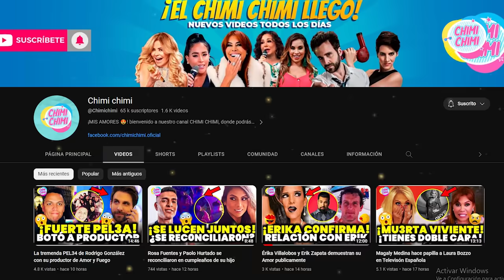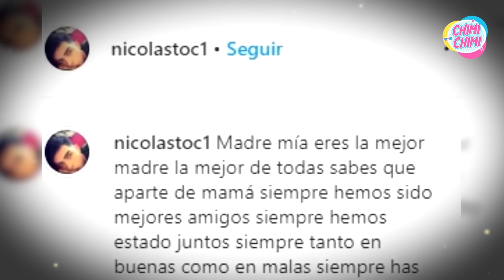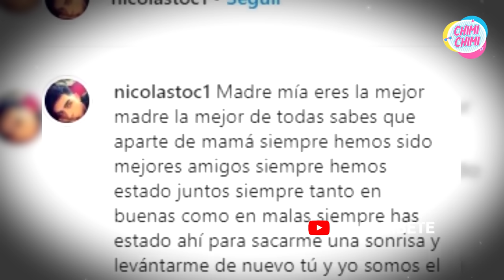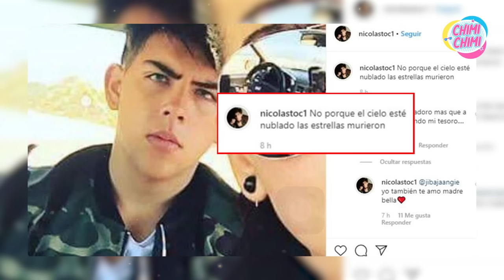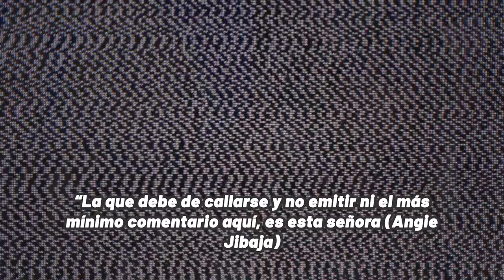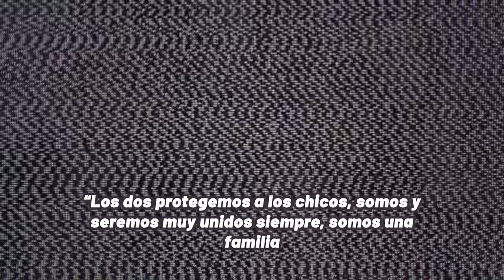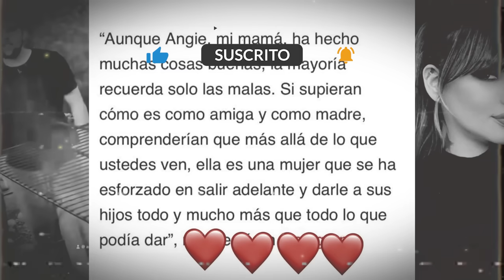Hijo mayor de Angie Jibaja enfrenta a Jean Paul Santa Maria y Romina Gachoy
Hijo mayor de Angie Jibaja, Nicolas Garay la defiende de Jean Paul Santa Maria y Romina Gachoy.